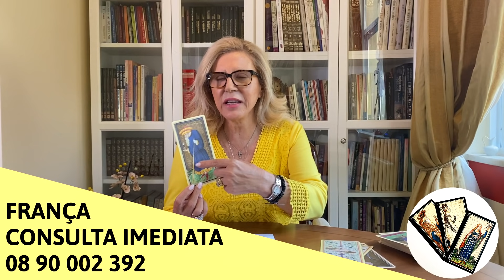Maria Helena - HORÓSCOPO 15 A 21 NOVEMBRO